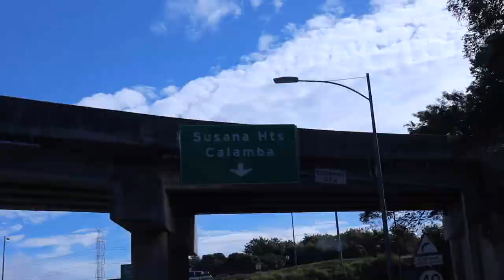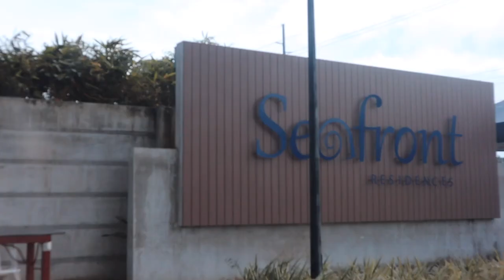15 YEARS ANNIVERSARY @ SEAFRONT RESIDENCES